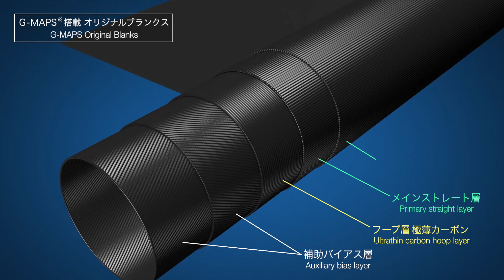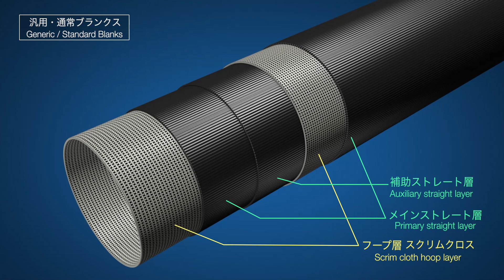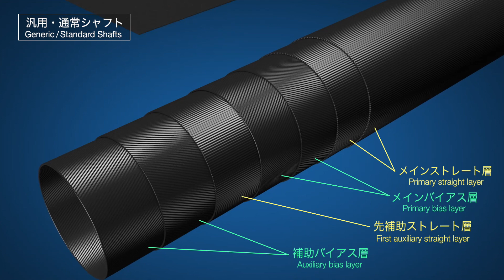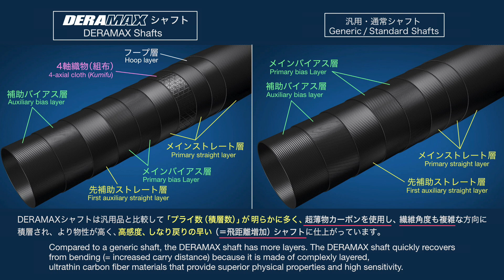OLYMPIC Graphiteleader カーボンプリプレグ積層構造イメージ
カーボンプリプレグ積層構造のイメージ
Simulated images of layered carbon prepreg materials.

G-MAPS搭載ブランクス、DERAMAXシャフトは
極薄のカーボンシート（プリプレグ）を積層させることで
一般製法では成し得なかった性能を持たすことができました。